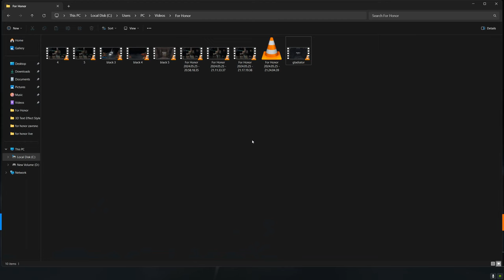For Honor Arenas and Brawls Part 5 ✅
-This is my ubisoft tag, add me so we can play together: Sparta1337

-This is my discord server, if you wanna stick around:   / discord

-This is my discord account: narghul777

Get ready to be drawn into the heart-pounding action with For Honor 2v2 Brawls and Arenas Ranked Matches! Experience the ultimate thrill of player versus player combat as warriors clash in intense battles like never before. Join us for some adrenaline-pumping gameplay in the world of For Honor. Whether you're a seasoned veteran or a newcomer to the battlefield, this video promises to keep you on the edge of your seat. Don't miss out on the excitement and make sure to tune in to our live stream for even more epic showdowns. Embark on this epic journey with us and witness the power of skill and strategy in For Honor 2v2 Brawls and Arenas!,Get ready for adrenaline-pumping action in For Honor 2 v 2 brawls and arenas ranked matches! Experience the thrill of intense player versus player battles in this ultimate showdown. Join us as we dive into epic clashes, showcasing the best strategic gameplay and combat skills. With heart-pounding moments and jaw-dropping victories, this video will keep you on the edge of your seat. Don't miss out on the excitement - come enjoy some amazing For Honor gameplay and immerse yourself in the chaos of battle! Tune in to our live stream and witness the action unfold before your eyes!,Get ready for an adrenaline-pumping showdown in For Honor's intense 2 v 2 brawls and arenas! In this video, explore the world of For Honor with action-packed ranked matches that will leave you on the edge of your seat. Experience the thrill of player versus player battles like never before as you witness epic clashes and strategic showdowns. Join us as we dive into the heart-pounding gameplay of For Honor, where every move could be the difference between victory and defeat. Don't miss out on the excitement - come immerse yourself in the thrill of For Honor 2 v 2 brawls and arenas, and join us on stream for even more action-packed fun!,Step into the intense world of For Honor with exhilarating 2v2 brawls and brutal arena showdowns in ranked matches! Get your adrenaline pumping as players go head-to-head in thrilling combat in the arenas of For Honor. Witness the epic clashes, strategic maneuvers, and raw skill of players diving into the fray. Come be a part of the action and experience the heart-pounding excitement of For Honor's competitive 2v2 battles. Don't miss out on the epic gaming moments and jaw-dropping victories as players show off their prowess in epic player versus player matchups. Join us on stream for non-stop gaming action!,Get ready for intense For Honor 2 v 2 brawls and arenas in ranked matches! Experience the adrenaline-pumping action as players face off in epic battles. Whether you're a seasoned warrior or a newcomer, this video is sure to captivate your interest. Join us for some amazing player versus player action in For Honor and witness the skills of these gamers firsthand. Don't miss out on the excitement - be part of the action by tuning in to our live stream! Get ready to immerse yourself in the world of For Honor and experience the thrill of 2 v 2 brawls and arenas like never before!

🧠Your curious?👀:
➡️ for honor classes
➡️ for honor samurai
➡️ how to play for honor matches
➡️ for honor ranked matches and how to play ranked matches in for honor
➡️ play ranked matches in for honor
➡️ for honor ranked match
➡️ for honor ranked matches
➡️for honor how to play ranked matches
➡️ for honor gameplay
➡️ for honor full gameplay
➡️ for honor cinematic
➡️ for honor samurai gameplay
➡️Narghul Youtube
➡️Narghul For Honor
➡️Narghul Gaming